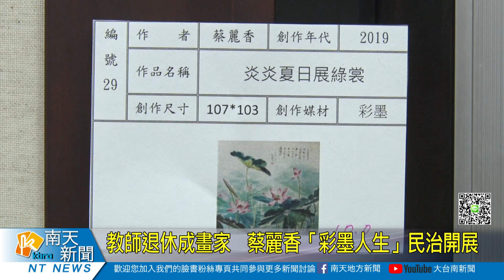教師退休成畫家 蔡麗香「彩墨人生」民治開展20210504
臺南市政府民治市政中心藝文展即日起至5月31日，邀請畫家蔡麗香展出「彩墨人生」繪畫個展，共計展出47件水彩、壓克力、彩墨等創作。秘書處指出，蔡老師教職退休後，擔任生態解說志工多年，作品多為對大自然的觀察。而這次展覽作品也將進行義賣，所得全數捐給北台南家扶中心。